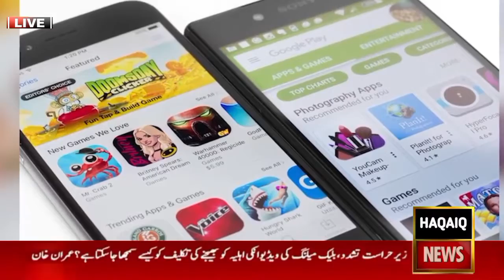Bad news for mobile users | Play store | HAQAIQ News